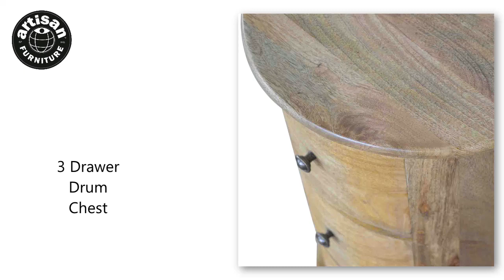Dropship 3 Drawer Drum Chest Trade Only Suppliers